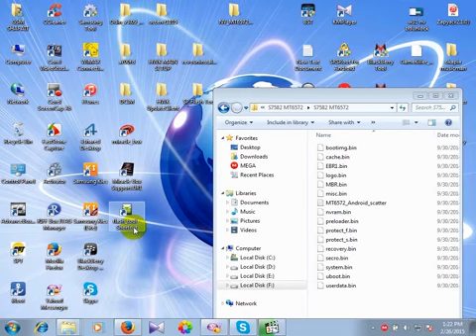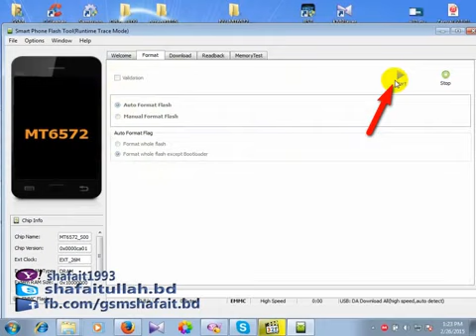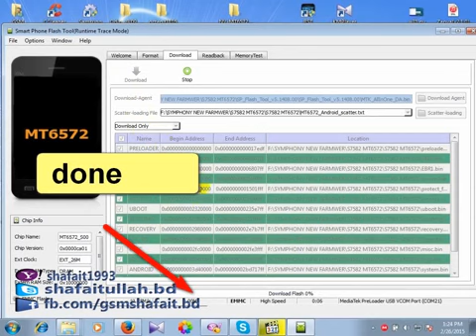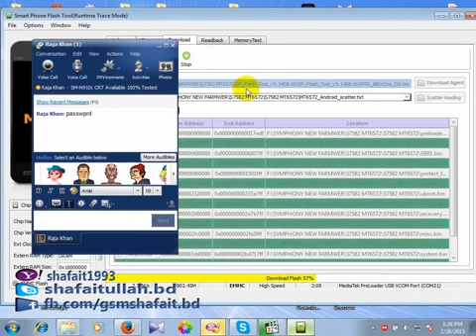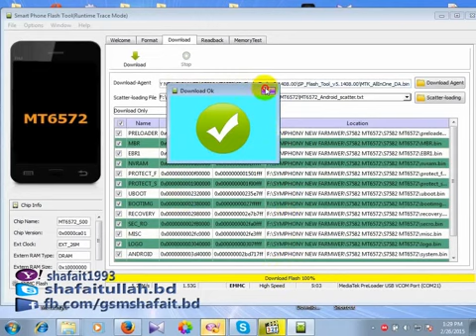SP Flash Tool Unrecognized ROM detected solution all problems easy solve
solved